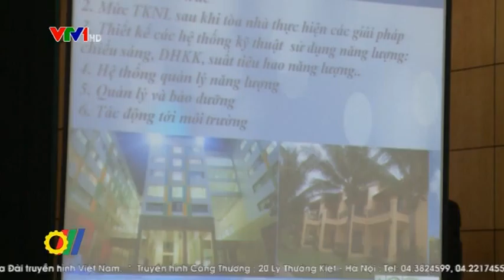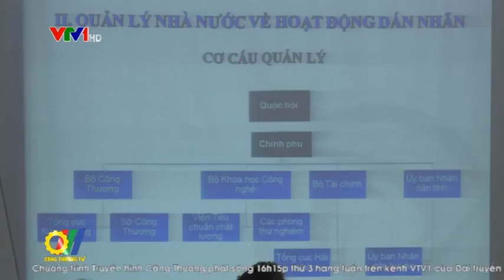Hiệu quả từ chương trình tiêu chuẩn và dán nhãn hiệu suất năng lượng tại Việt Nam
Từ năm 2011, luật sử dụng năng lượng tiết kiệm và hiệu quả đã có hiệu lực. Chính phủ đã ban hành nhiều văn bản quy phạm pháp luật tương ứng để thực thi luật này, trong đó có các quy định liên quan đến việc dán nhãn năng lượng cho các sản phẩm, trang thiết bị sử dụng năng lượng. Hoạt động này là biện pháp có hiệu quả, tiến tới loại bỏ trên thị trường Việt Nam các trang thiết bị công nghệ lạc hậu, tiết kiệm năng lượng trong mọi hoạt động của xã hội...